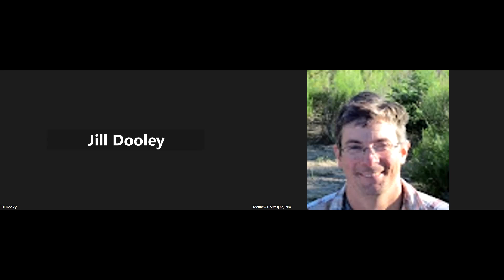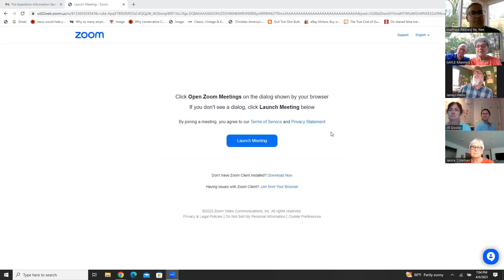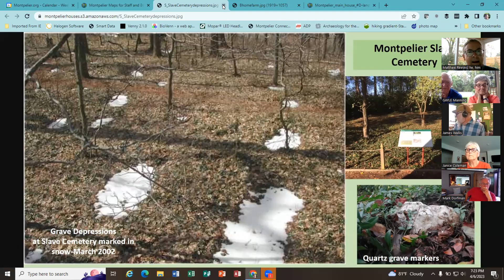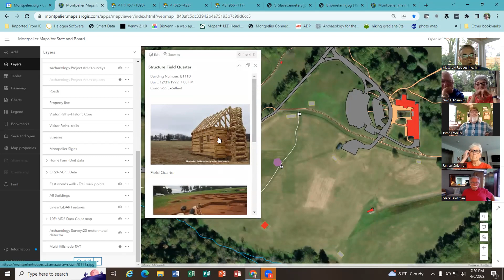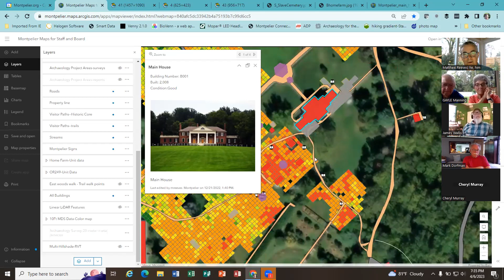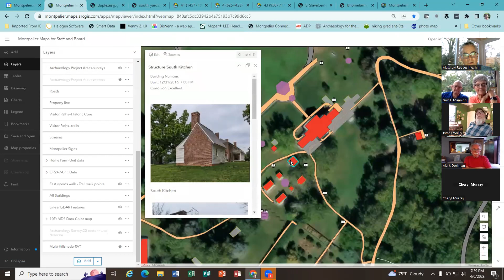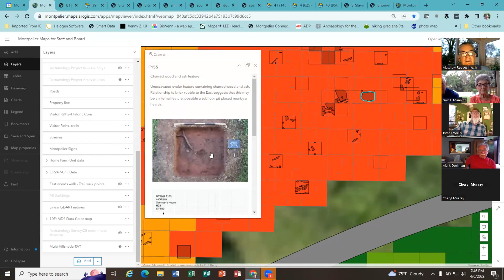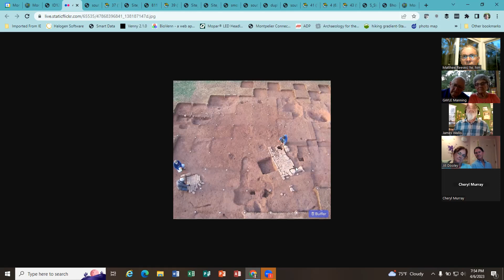Power of Place Lecture-April programs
discussion of Montpelier history and landscape from an archaeological perspective--for the April cooking program (April13-15) and excavation program (April 24-28)